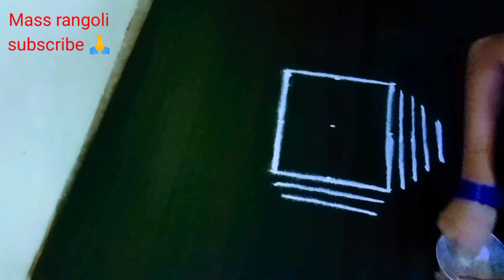செம்ம மாஸ் ஆன கோலம் 🌺 ஈஸியா போட்டு அசத்தலாம் வாங்க 👍 trending padi kolam @Mass rangoli